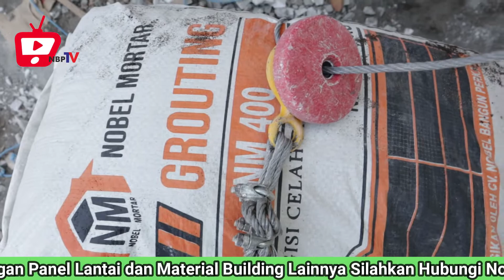Cara Mudah Pemasangan Panel Lantai di Bantul - Daerah Istimewa Yogyakarta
Bagi anda yang membutuhkan panel lantai untuk pembangunan rumah, ruko, ataupun gedung bisa langsung konsultasi ke Nobel Bangun Perkasa.

Facebook : Nobel Bangun Perkasa Yogyakarta